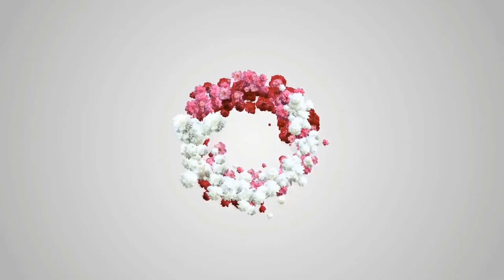طائر الروز - البركاديلو وجماله ومعلومات عنه | bird the barkadelo and its beauty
عصفور الروز البركاديلو وجماله ومعلومات عنه | bird the barkadelo and its beauty
جمال والوان عصفور الروز البركاديلو